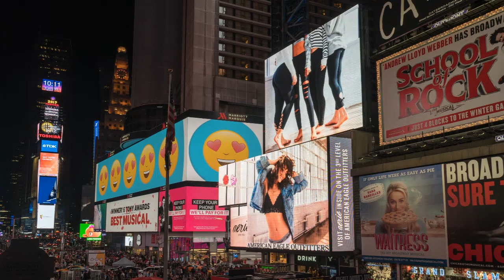[New York] Time square tour guide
Times Square is a major commercial intersection, tourist destination, entertainment center, and neighborhood in the Midtown Manhattan section of New York City, at the junction of Broadway and Seventh Avenue. Brightly lit by numerous billboards and advertisements, it stretches from West 42nd to West 47th Streets, and is sometimes referred to as "the Crossroads of the World", "the Center of the Universe", "the heart of the Great White Way", and "the heart of the world". One of the world's busiest pedestrian areas, it is also the hub of the Broadway Theater District and a major center of the world's entertainment industry. Times Square is one of the world's most visited tourist attractions, drawing an estimated 50 million visitors annually. Approximately 330,000 people pass through Times Square daily, many of them tourists, while over 460,000 pedestrians walk through Times Square on its busiest days.

Formerly known as Longacre Square, Times Square was renamed in 1904 after The New York Times moved its headquarters to the then newly erected Times Building, now One Times Square. It is the site of the annual New Year's Eve ball drop, which began on December 31, 1907, and continues to attract over a million visitors to Times Square every year.

Times Square functions as a town square, but is not geometrically a square; it is closer in shape to a bowtie, with two triangles emanating roughly north and south from 45th Street, where Seventh Avenue intersects Broadway. Broadway runs diagonally, crossing through the horizontal and vertical street grid of Manhattan laid down by the Commissioners' Plan of 1811, and that intersection creates the "bowtie" shape of Times Square.

The southern triangle of Times Square has no specific name, but the northern triangle is officially Duffy Square. It was dedicated in 1937 to World War I chaplain Father Francis P. Duffy of New York City's U.S. 69th Infantry Regiment and is the site of a memorial to him. There is also a statue of composer and entertainer George M. Cohan, and the TKTS ticket booth for Broadway theaters.

Photo & Video from Pexels, Unsplash